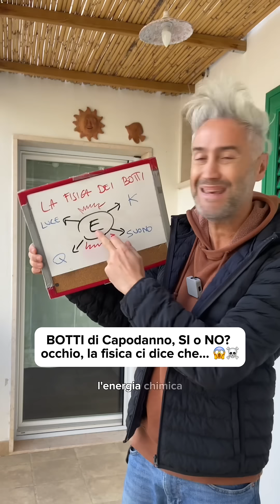BOTTI di Capodanno 😱🧨 per la fisica c’è il rischio di… ☠️ - La Fisica Che Ci Piace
𝗶𝗻 𝗾𝘂𝗲𝘀𝘁𝗼 𝘃𝗶𝗱𝗲𝗼 (っ◔◡◔)っ BOTTI di Capodanno 😱🧨 per la fisica c’è il rischio di… ☠️

Nel frattempo…
📗 𝗘𝗖𝗖𝗢 𝗜𝗟 𝗠𝗜𝗢 𝗟𝗜𝗕𝗥𝗢

𝗘𝗡𝗧𝗥𝗔 𝗡𝗘𝗟𝗟𝗔 𝗖𝗢𝗠𝗠𝗨𝗡𝗜𝗧𝗬 𝗶𝗹 𝗽𝗿𝗼𝗳 𝗰𝗵𝗲 𝗰𝗶 𝗽𝗶𝗮𝗰𝗲